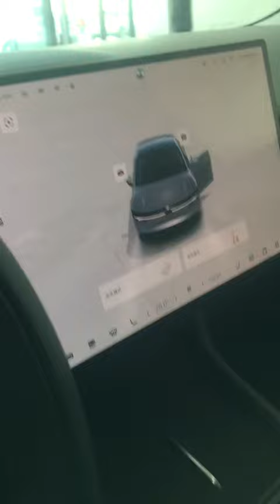ZEEKR 007 $ exw price 32100#newcar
طراز السيارة 24 طرازًا، محرك خلفي بطول 870 كم، نسخة قيادة ذكية من الليثيوم الثلاثي
سعر البيع (يوان صيني) 25.99
نوع الطاقة الكهرباء النقية
نطاق CLTC الكهربائي النقي [كم] 870
وقت الشحن السريع [ح] نسبة التروس الثابتة للعتاد الأول
ناقل الحركة 4865*1900*1450
الطول * العرض * الارتفاع [مم] 210
السرعة القصوى [كم/ساعة] 2160
الوزن الفارغ [كجم] TZ235XYC01
نموذج المحرك 310
إجمالي قوة المحرك [كيلوواط] 422
إجمالي القدرة الحصانية للمحرك [Ps] 440
إجمالي عزم دوران المحرك [نيوتن متر] بطارية الليثيوم الثلاثية
نوع البطارية الأوقات ميمونة
ماركة البطارية 870
نطاق CLTC الكهربائي النقي [كم] 100.01
طاقة البطارية [كيلوواط ساعة] 12.7
استهلاك الكهرباء لكل 100 كيلومتر [كيلووات ساعة/100 كم]
وقت الشحن السريع [دقيقة] علبة تروس أحادية السرعة للسيارة الكهربائية
وقت الشحن السريع [ح] نسبة التروس الثابتة
🌟 تسليم سريع وجودة مضمونة!
🚢 حجز حاوية ومستودع مريح!
🚗 سيارات جديدة بضمان الأميال ضمن 30!
📘 دليل المبيعات متاح لمساعدتك على الشراء بسرعة!

✅ لا توجد رسوم إضافية!
🌐 دعم مختلف أنظمة السيارات وتوفير الملحقات في الوقت المناسب!
🔒 إيداع قابل للاسترداد إذا لم يكن هناك مركبة متاحة!
📦 تسليم سريع وجودة مضمونة! لا توجد تكاليف إضافية!
🚚 لا توجد مركبة؟ لا مشكلة! احجز الآن بإيداع قابل للاسترداد!